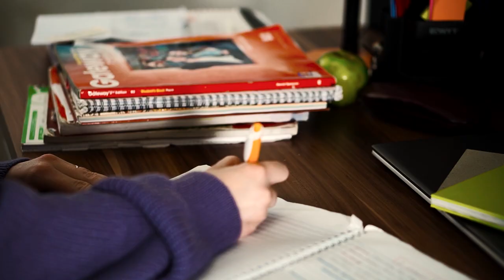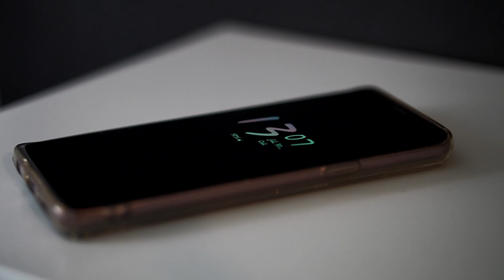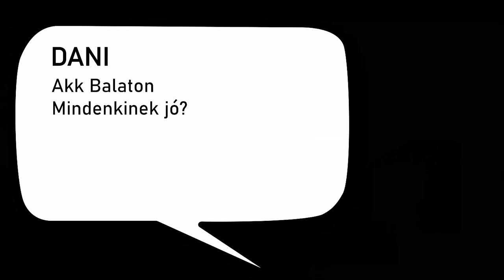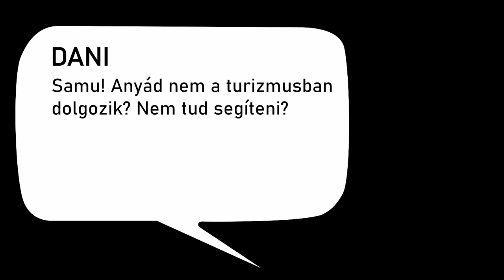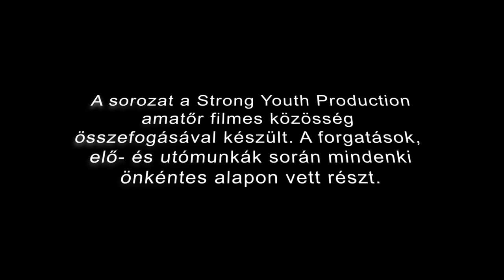EGO 5. rész - Enikő története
A sorozatot a Strong Youth Production diákfilmes közösség tagjai készítik.
Rendező/Forgatókönyvíró: Csodó Robin
Rendező: Molnár Jázmin
Producer: Csodó Robin
Story by: Bozsik Milán, Glósz Petra, Molnár Jázmin
Kamera: Hamza Bence, Kollár Levente
Hang: Gábor Norbert, Kollár Levente
Szereplők: Bozsik Milán, Cselei Márta, Diós Barnabás, Gábor Norbert, Hegedűs Klaudia, Heiter Ágnes, Homola Ákos, Hrenkó Zsófi, Jackson Kole Mátyás, Kiss Árpád, Kollár Levente, Kőmíves Sándor, Mach Máté, Mach József, Miskolczi Gyula, Molnár Jázmin, Morvai Viktória, Pálhegyi Júlia, Rajnai Máté, Rónai Stefi, Szabó Tamás, Takács Levente,  Torma Kriszti,Tóth Bendegúz, Varga Anna, Varga Virág, Virga Tímea, Wittmann Imola Lilla

EGO- Egyéni Gondok Osztálya